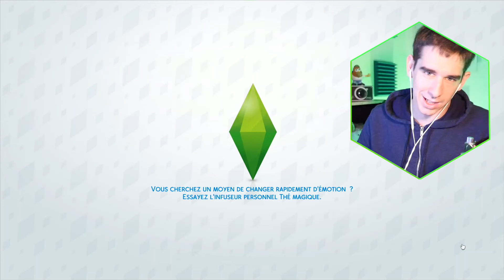LE RETOUR DES LOPEZ !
Les lopez sont de retour et ils sont pas content !